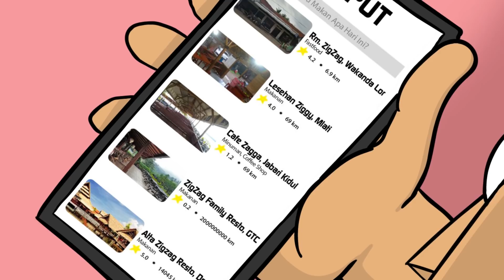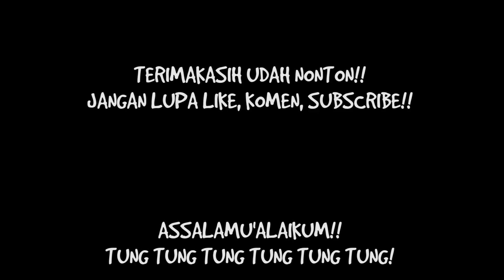Kecanduan ZIGGY ZAGGA!! - Kartun Lucu hilmymakarim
pernah gak sih? kalian mengaku nggak suka sama suatu lagu tapi tiap saat gak bisa berhenti nyanyiin lagu itu? wkwkwk
aku sih sering banget! 😭

terimakasih sudah nonton, semoga menghibur :)